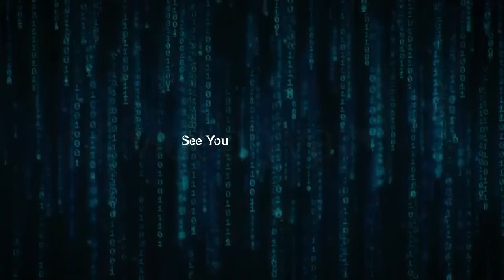Terror In The City | Parasite Eve | Pt.03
Eve tell that Aya and She were same, and ask Aya to join her. Of Course, aya reject her and Battle with Eve. After several fight, Eve run away and spreads her terror to citizen.
Have fun and enjoy my gameplay...

Best regard for everyone who watch my Gameplay, I Hope You Enjoy and feel entertained...